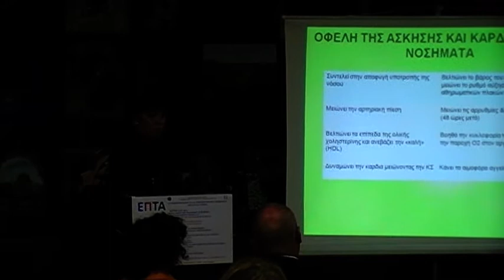avatonpress.gr - Σοφία Μοναστηρίδη - γυμνάστρια- Msc Κινησιολογίας 1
avatonpress.gr - «ΕΠΤΑ ΗΜΕΡΕΣ ΛΟΓΟΣ & ΤΕΧΝΗ 2013» της Ενοριακής Νεανικής Εστίας του Ι.Ν. Κοιμήσεως Θεοτόκου Ωραιοκάστρου ομιλία με θέμα: «ΆΣΚΗΣΗ, ΠΟΙΟΤΗΤΑ  ΖΩΗΣ & ΧΡΟΝΙΕΣ ΠΑΘΗΣΕΙΣ»  με ομιλητή  την Γυμνάστρια- Msc Κινησιολογίας, Σοφία Μοναστηρίδη. (13/11/2013)